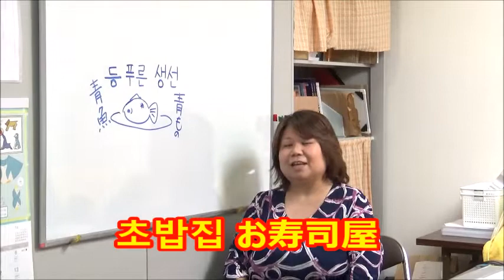등푸른 생선【今日の一言韓国語1102】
無料メールマガジン（ミレマガ）にも登録してください
１５分１１００円。あなたも一度発音クリニック受けてみませんか？ミレ生以外もＯＫです。